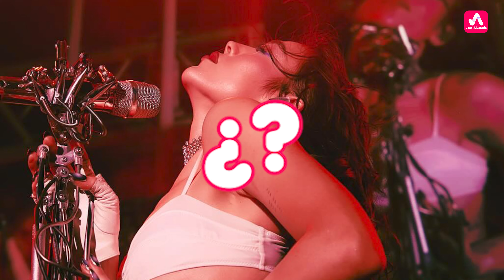Danna Paola Enamorada de Ester Expósito, Así fue como Confesó su Amor La Vedad detrás de “Platonik”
Danna Paola Enamorada de Ester Expósito, Así fue como Confesó su Amor por Ella, La Vedad detrás de “Platonik”